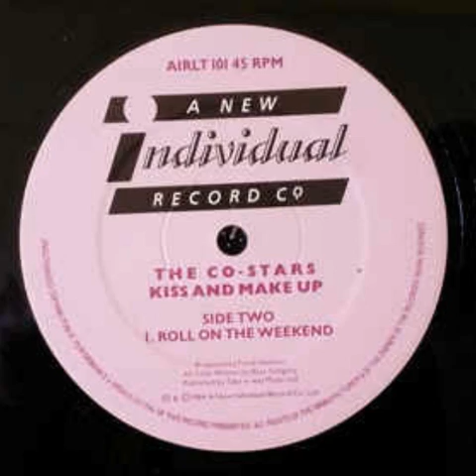Kiss And Make Up - The Co-Stars